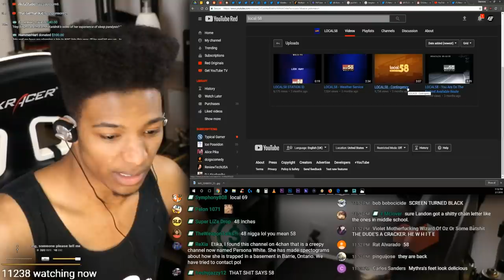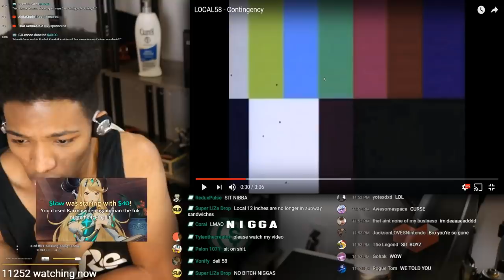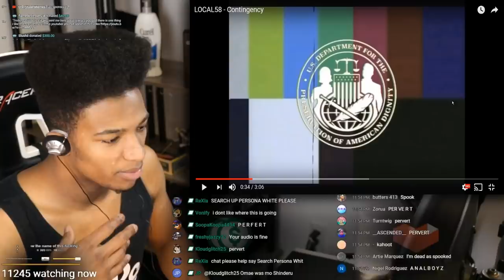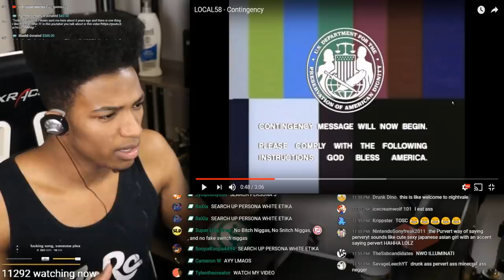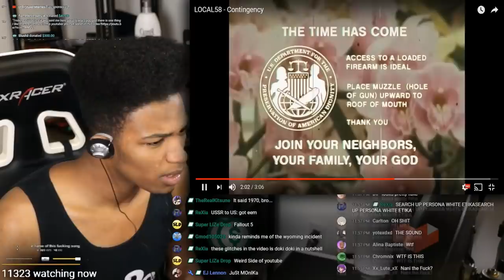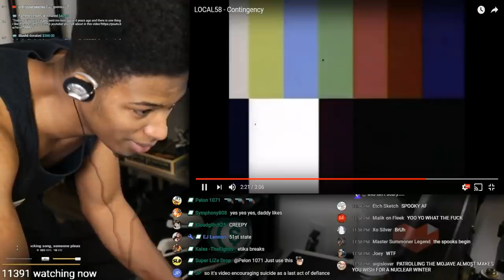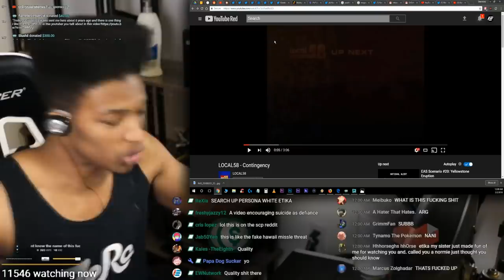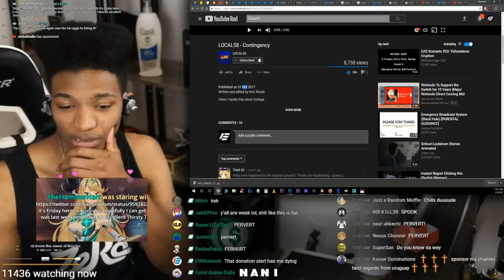ETIKA REACTS TO LOCAL 58 - CONTINGENCY (CREEPY VIDEO)